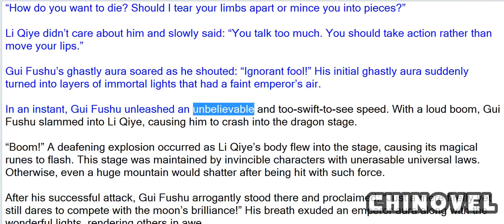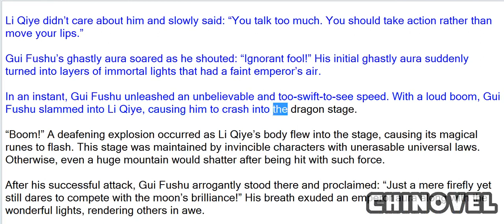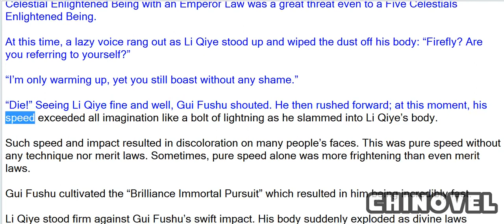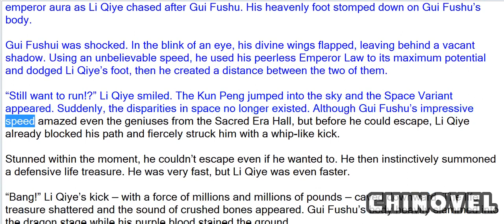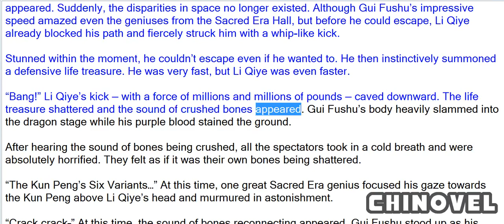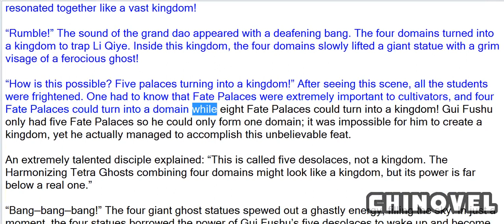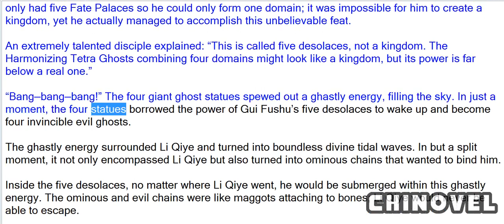Emperor's Domination, Chapter 301 Gui Fushu